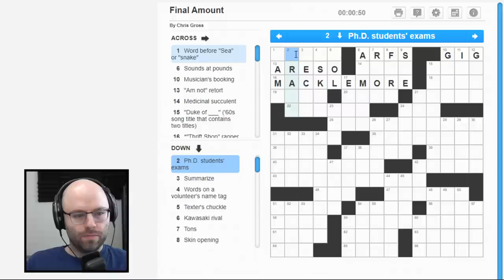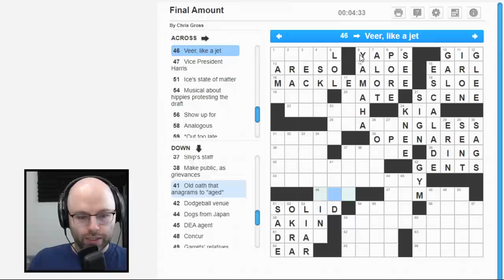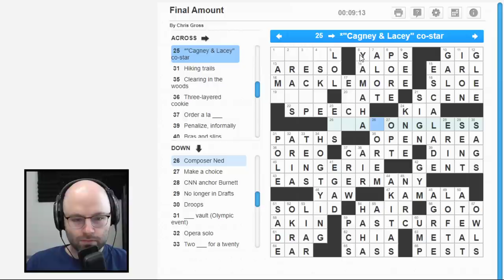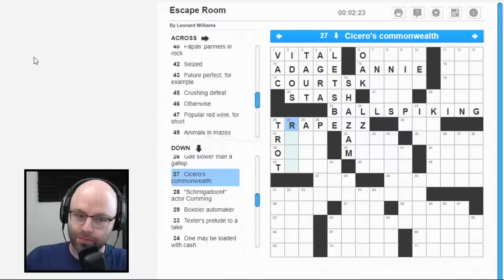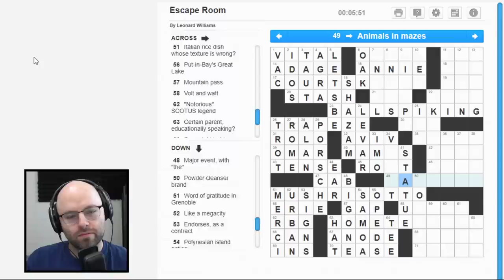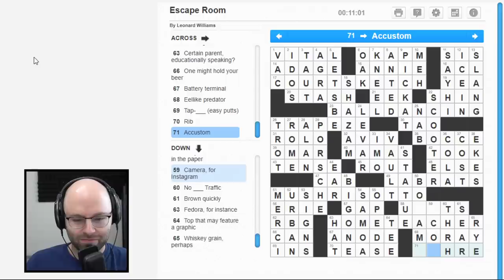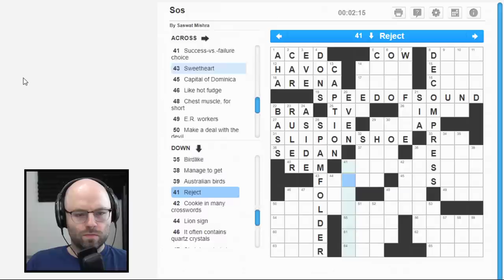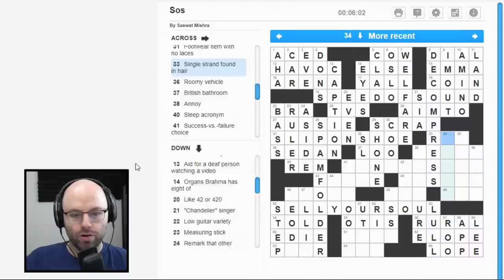My brain isnt doing so well with the words today (Crosswords)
These crosswords came from Dictionary.com, as strange as it sounds. Check it out

This came from my livestream on September 7th, 2021. Follow me to catch me live every weekday from 11AM-4PM

Little known fact -- I love crossword puzzles! They're kind of like trivia questions plus words, which are two of the only things I am half decent at. Check it out!